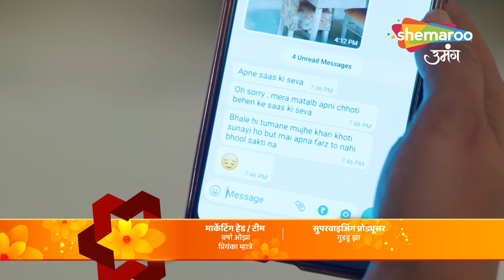Kismat Ki Lakiron Se Hindi Drama Show | Best Scene | पराये सास की सेवा | Series Ep 22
reator : Rashmi Sharma
Language : Hindi
Theme : Romantic Drama

Watch Shemaroo TV channel on:
DD Free Dish :  28
Tataplay :  181
Airtel : 132
Videocon d2h : 149
Dish TV :  139
GTPL : 17
DEN : 116
Hathway : 16
NXT Digital : 178
IN DIGITAL:  178
SITI CABLE :  128
FASTWAY :  26
UCN : 13
Digiana :  122
Rajasthan Infotech : 312
Radiant Digitek : 143